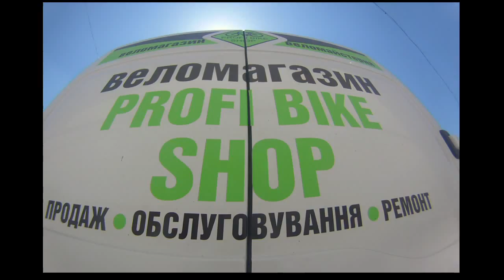Велопарад м. Коломия 12,05,13